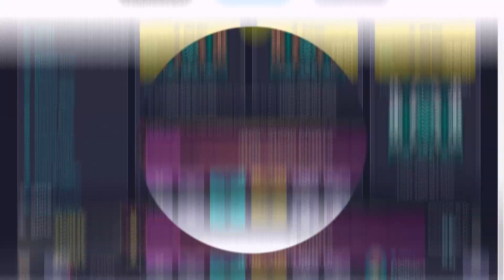Gano Minero "Acropolis"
RollerCoin, Es Un Simulador De Minería De Criptomonedas Que Permite A Los Usuarios Ganar Criptomonedas Sin Invertir Un Centavo, "GRATIS" ⛏💰💵📲🔋🤩🤑

GUIA PARA COMENZAR

MIS REDES

👉Si ingresas con mi link escríbeme para agregarte a mi equipo, donde nos estamos apoyando 24/7 resolviendo preguntas, dudas e inquietudes para poder lograr los mejores resultados en Rollercoin.👍🤝